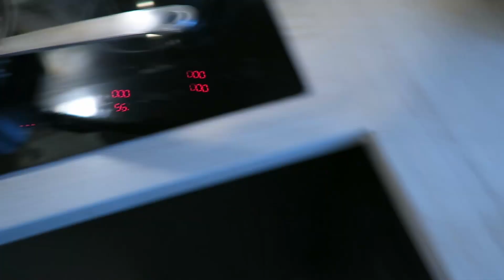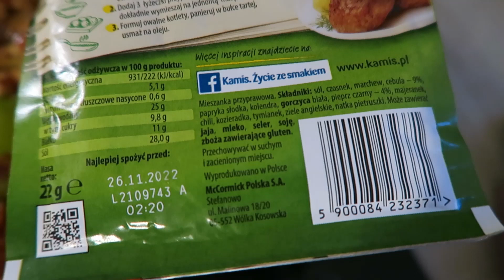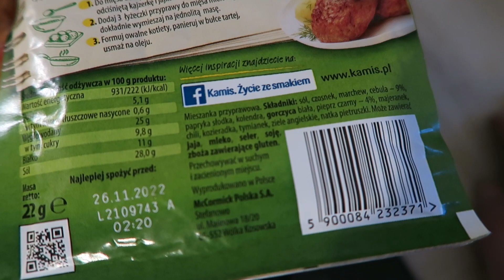Foodbook #3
Mój wspaniały instagram ;)